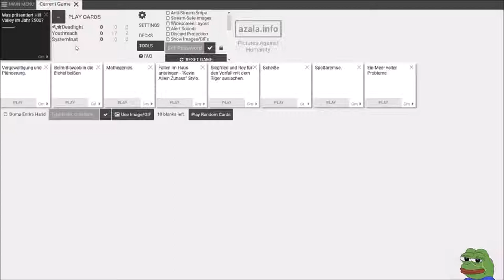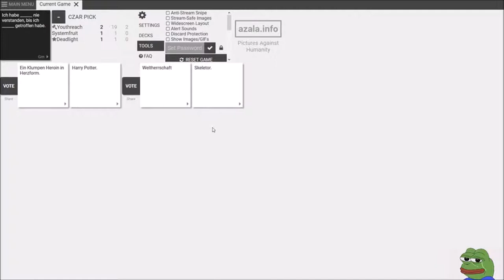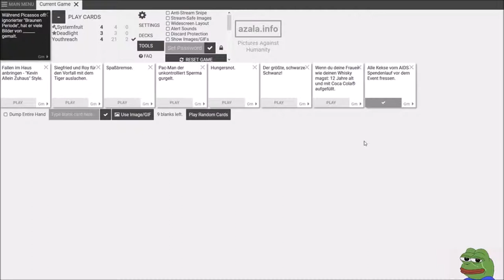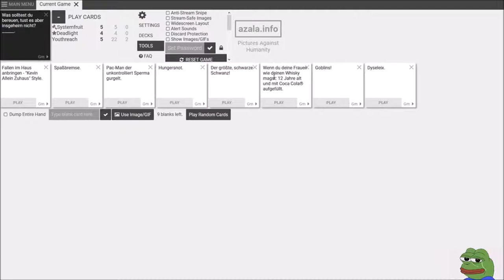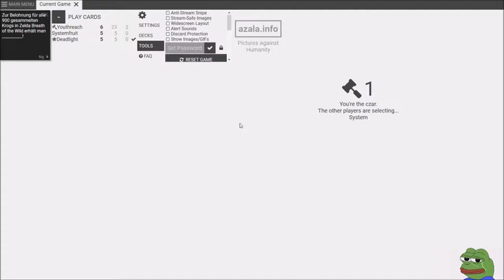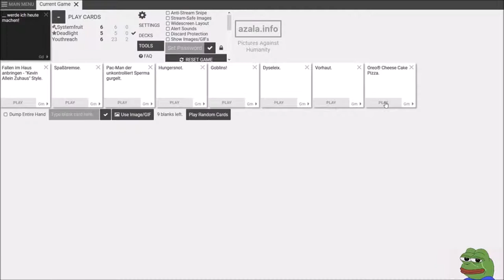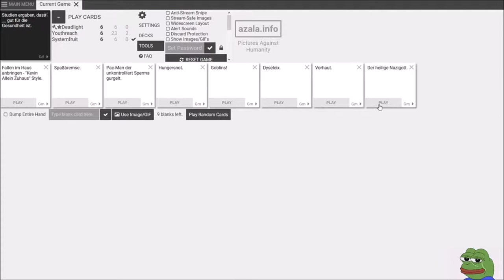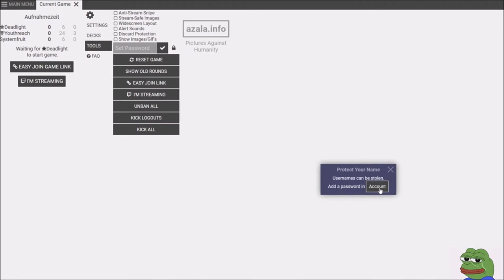Karten gegen die Fürstlichkeit * Cards Against Humanity 😈 Vier/Fünftel #008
Cards Against Humanity zusammen mit dem Vier/Fünftel Squad